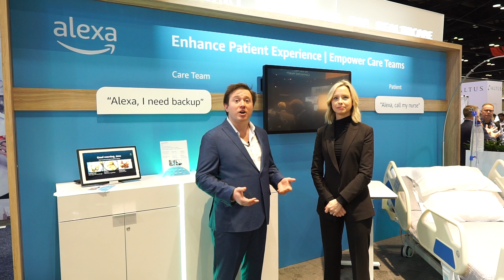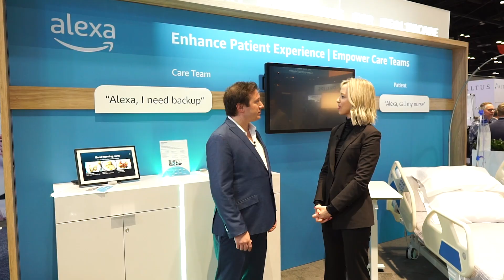Alexa-KARL STORZ: A step closer to a touchless Operating Room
“Our north star is a zero-touch operating room and am excited by this collaboration with Amazon Alexa because it brings us one step closer to that goal.” – Christy Gaudet, VP of Surgical Sales & Marketing at KARL STORZ USA.